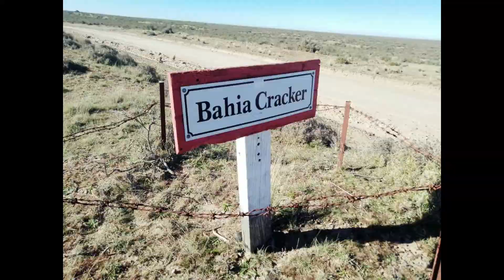cracker y ninfas 1 8 21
Otra motosalida con Fernando! Esta vez casi Jornada completa, muy divertido! Por ahi habia algunas huellas traicioneras pero por suerte volvimos con bien, saludos!